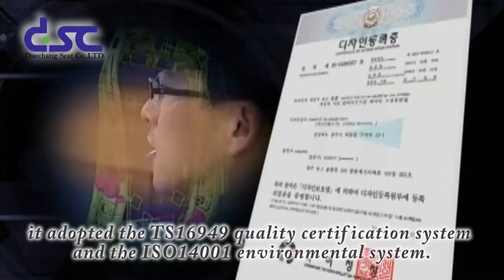seat, automobile by Dae Chang Seat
Established in 1979, DSC Co., Ltd has grown up into a specialized seat frame manufacturer. Our quality and technological power in the field of car seat frames have been recognized, acquiring TS16949 and ISO14001 certifications.

Based on the accumulated technology and confidence from customers, DSC pursues to become a future-oriented leading company that respects man's life and dignity. To create an advanced corporate culture, we are focusing on global marketing and green management. We are doing our best to contribute to our customers and the society in general.

We believe that the workplace should be a space for self-development, for individuals to realize their dreams as a productive member of the society. That is why all the executives and employees of DSC are continuously endeavoring to create an atmosphere where everyone can enjoy working in a pleasant environment, and where everyone can develop their ability with full support from the company.